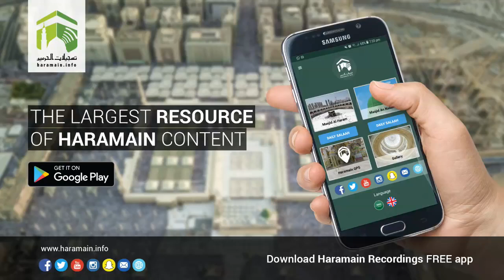1st January 2018 Makkah 'Asr Adhaan & Salaah